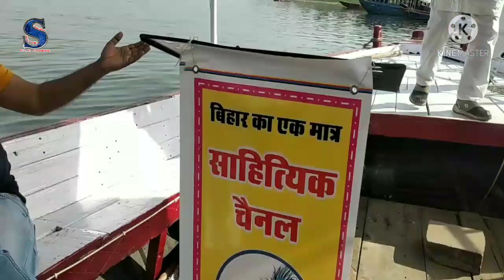गंगा के तट पर लगा कवियों का मेला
गंगा तट पर लगा कवियों का सम्मेलन कवि अनिल कुमार पांडे अकेला जी के देखरेख में हुई साथ में डायरेक्टर ओंकार सर संयोजक दिलीप सिन्हा सर मौजूद थे
Lebal - SAWAN MEDIA FILMI Khabar
SANTOSH SAWAN